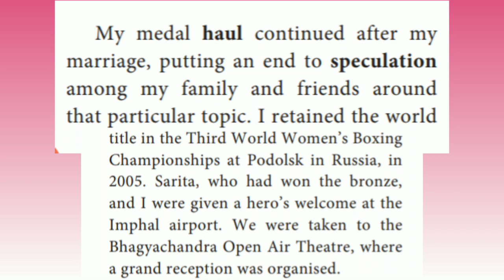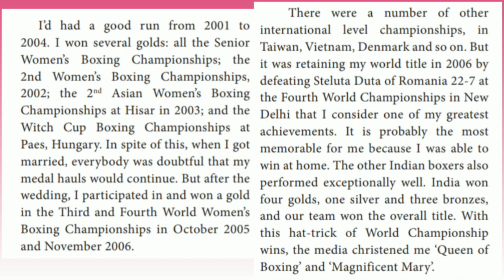+1 - ENGLISH - PROSE - THE QUEEN OF BOXING - PART 3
ENGLISH | PROSE | UNIT 2 | PART 3